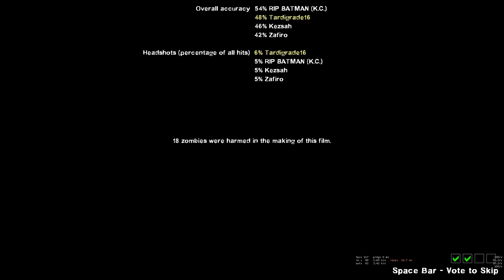L4D2: Death Aboard II (Tank Run - Expert)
1: Prison (0:00)
2: Prison Yard (2:37)
3: Docks (6:16)
4: Ship (10:02)
5: Lighthouse (13:31)

This campaign took an hour and a half with roughly 20 restarts. We kept getting unlucky spawns at the beginning of the finale -___-

Tank Run: Only Tanks spawn in this mode. All weapons (except for the M60) have infinite ammo, pipe bombs explode much faster and will cause Tanks to stumble, bile now slows Tanks significantly and causes them to take rapid damage over time, and ammo piles are replaced with laser sights. Finales will also spawn two Tanks at once, and all finales last 10 minutes, even finales like The Sacrifice. Certain maps, such as The Sacrifice and Last Stand, will spawn 3 to 6 Tanks when the rescue arrives. Created by Rayman1103.